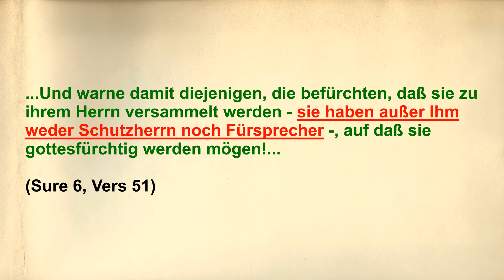Peinliche Widersprüche im Koran! - Gibt es Fürsprecher am Jüngsten Tag? (Sure 6:51) (Sure 20:109)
...Und warne damit diejenigen, die befürchten, daß sie zu ihrem Herrn versammelt werden - sie haben außer Ihm weder Schutzherrn noch Fürsprecher -, auf daß sie gottesfürchtig werden mögen!...

...An jenem Tag nützt die Fürsprache nicht, außer durch denjenigen, dem es der Allerbarmer erlaubt und mit dessen Worten Er zufrieden ist...

Was nun? Gibt es "Fürsprecher" oder nicht?
Warum dann der Sinneswandel?
Oder kann sich Allah einfach nicht mehr daran erinnern? Also doch nicht Allwissend?

Peinlich? Oder?